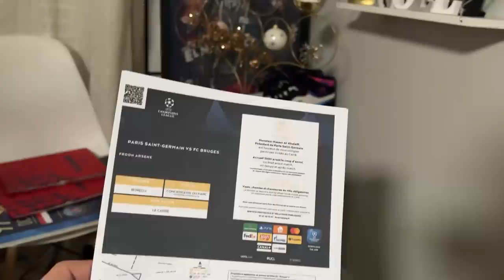SON 1ER MATCH AU CARRÉ VIP ! PSG-BRUGES !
Je ramène ma copine dans la plus prestigieuse des loges du Parc des Princes pour le match de LDC PSG Bruges ! Découverte du Carré !